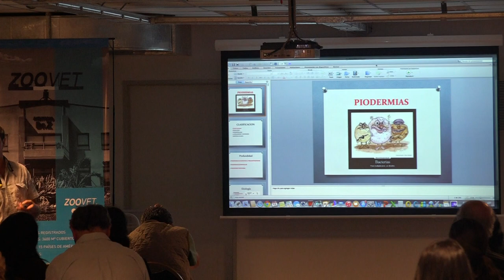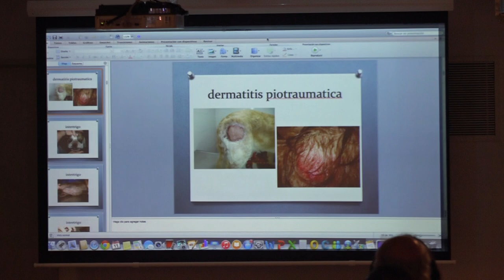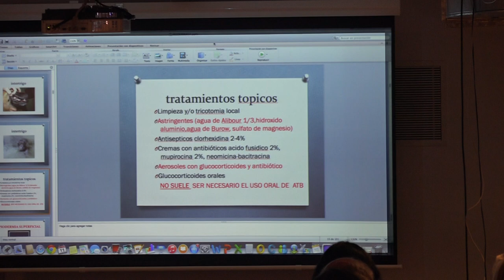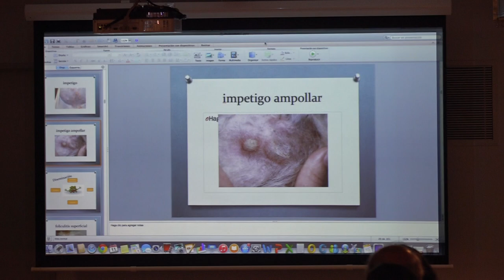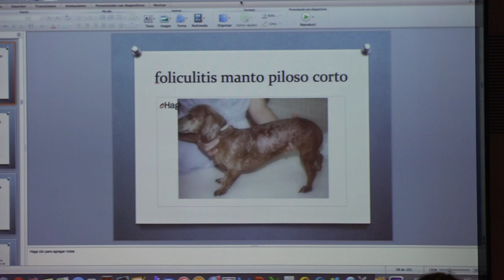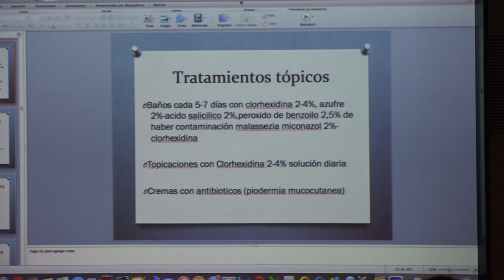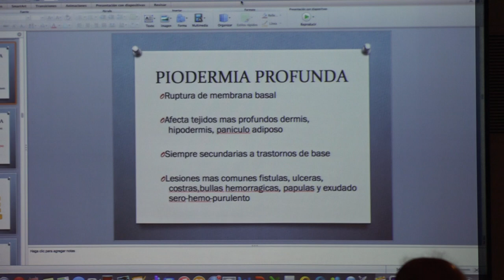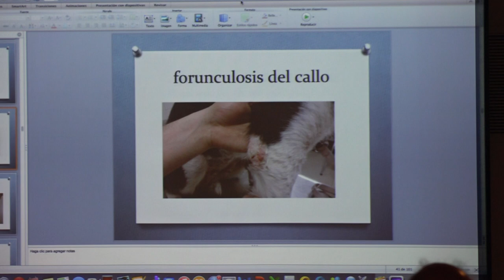Ciclo de conferencias - Dermatología - Parte 3